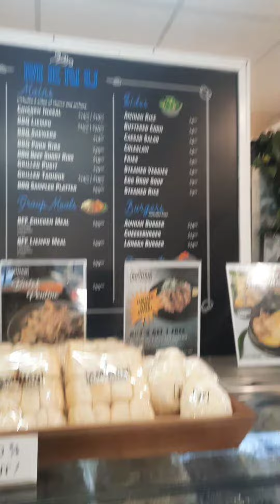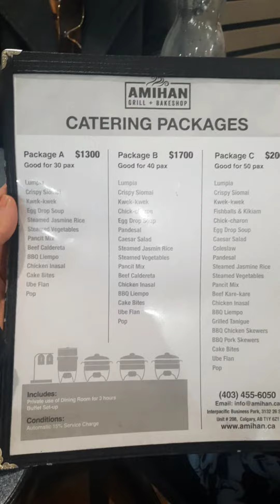Filipino Restaurant in Calgary: Amihan Grill and Bakeshop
This is our first time to visit here. It has a nice ambiance. The food is great! 👍